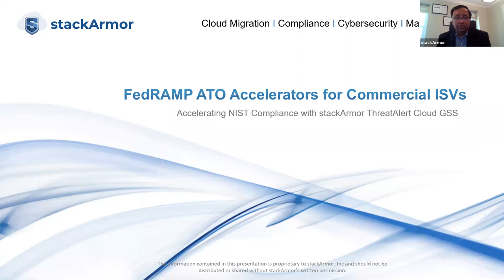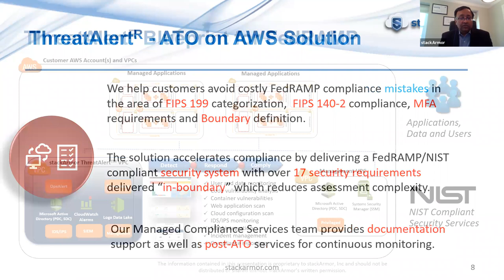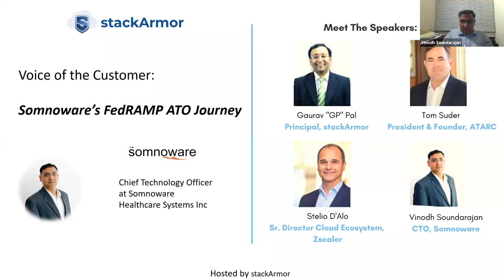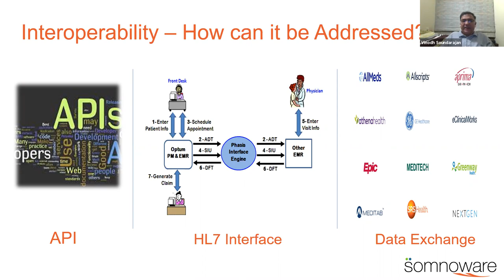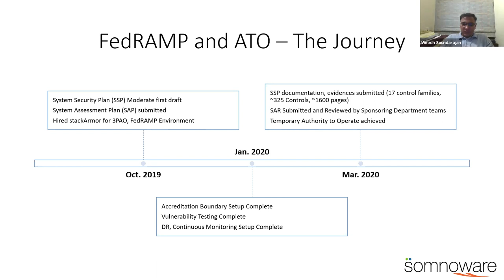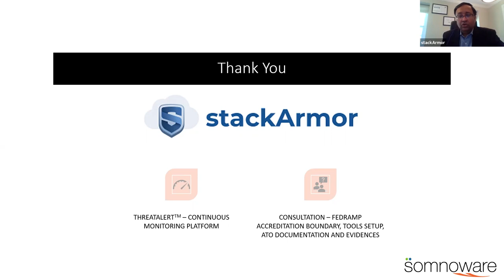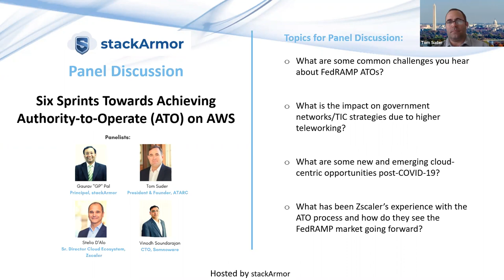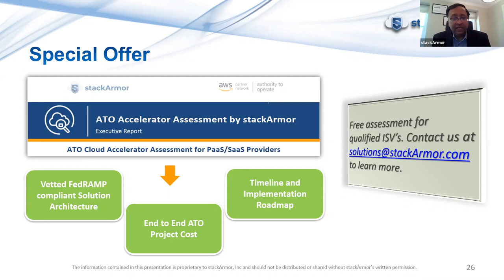Webinar – 6 Sprints Towards Achieving Authority-to-Operate (ATO) on AWS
US Government & Defense Agencies are modernizing using FedRAMP accredited cloud services.

Learn how you can reduce the time and cost of obtaining FedRAMP Authorization by leveraging stackArmor’s ThreatAlert™ Cloud Security System as part of the ATO on AWS Accelerator program. In this webinar you’ll learn how stackArmor ThreatAlert™ solution can help you with:

AWS-based Landing Zone with pre-built Security System aligned to NIST SP 800-53 requirements
Pre-filled ATO Documentation Including System Security Plan (SSP), Procedures
Post-ATO Continuous Monitoring, Compliance Services, and Reporting Support Services